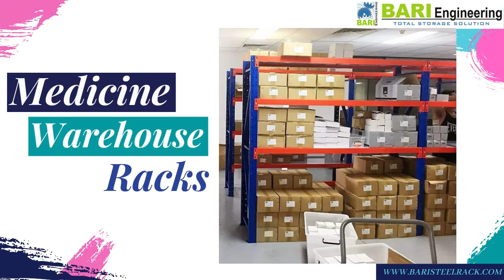Steel Rack | Metal Racks | Open Shelf Racks | Adjustable Racks | Bari Engineering | 0302-4448392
Bari Engineering | Racks In Lahore | Racks In Pakistan

We are the leading Racks manufacturer in Pakistan

Please click on this Page

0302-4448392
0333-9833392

👉Find Us at 99-Shair Ali Road, Near Of Expo Center, Johar Town, Lahore